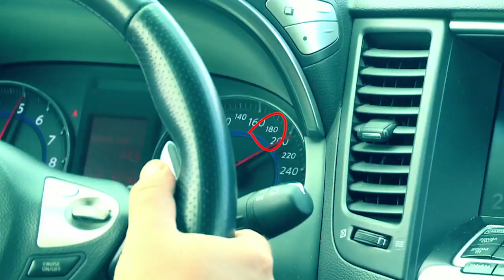DYP sosial çarx